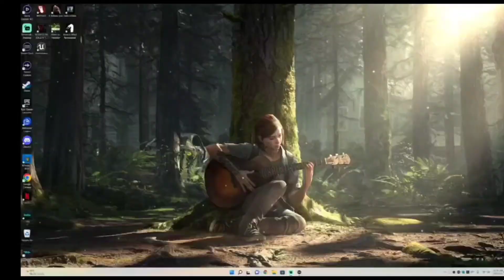gwenstacy22 on twitch!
link to Diamz Gemz